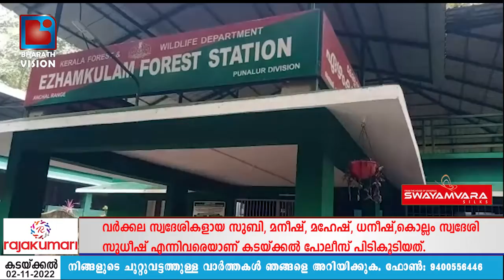വർക്കല സ്വദേശികളായ അഞ്ച് യുവാക്കളെ കടയ്ക്കൽ പോലീസ് പിടികൂടി.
കാട്ടുപന്നിയുടെ ഇറച്ചികടത്തികൊണ്ടുവന്ന വർക്കല സ്വദേശികളായ അഞ്ച് യുവാക്കളെ കടയ്ക്കൽ പോലീസ് പിടികൂടി.